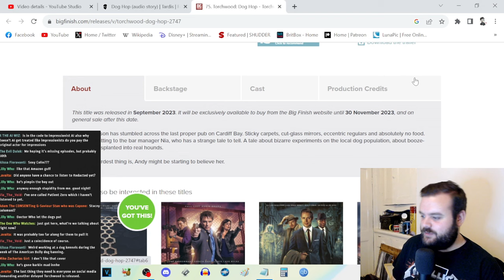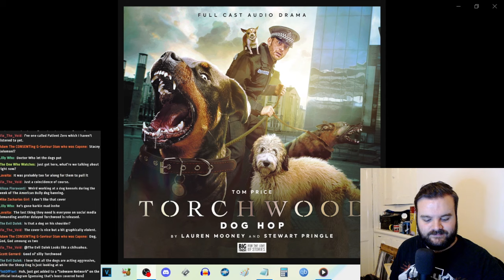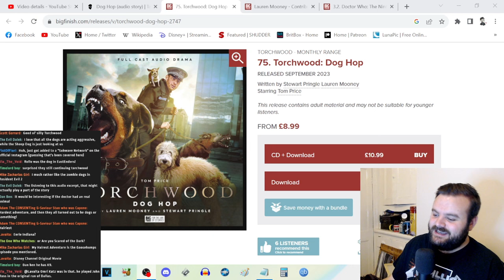Torchwood: Dog Hop - Big Finish Review